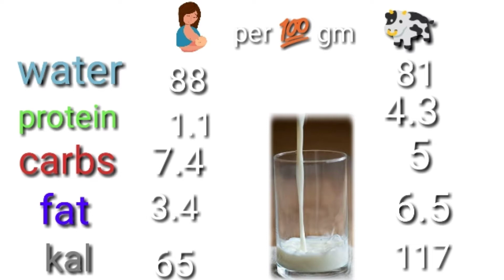क्या वाकई में मां का दूध पीने से बॉडी बनती है💪😱🥛🍼?-Should You Drink Breast Milk to Build Muscle?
दोस्तों तो आज आपको बताने वाला हूं मां के दूध के बारे में कि वाकई में यह कैसे क्या काम करता है और बॉडीबिल्डर से उसका सही-सही में इस्तेमाल करते हैं या नहीं क्या है इसके फायदे और क्या इसके नुकसान कैसे वाकई में लेना चाहिए या नहीं तो आज मैं इस वीडियो में आपको इस बारे में खुलकर बताऊंगा इसलिए वीडियो को शुरू से लेकर एंड तक जरूर देखिएगा और अगर वीडियो पसंद आए तो लाइक शेयर और सबस्क्राइब जरूर कीजिएगा